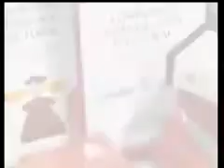LAS ELECCIONES EN CIFRAS